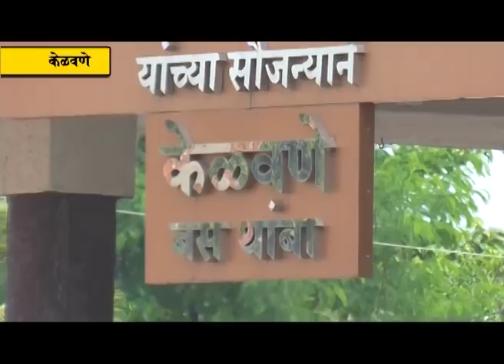केळवणे गावात शिरले खाडीचे पाणी ; आमदार प्रशांत ठाकूर यांनी केली पाहणी